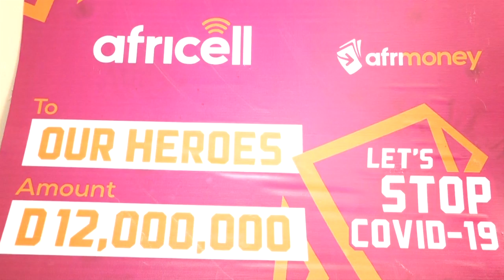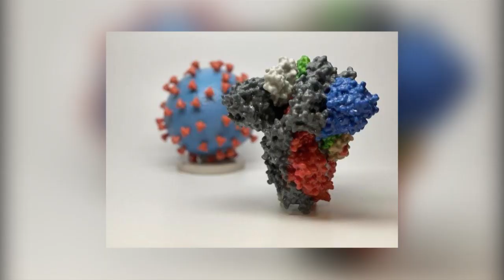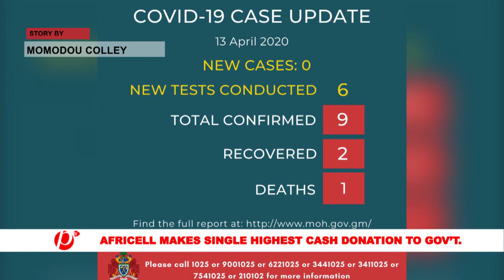MandinkaNews Africell Gambia ltd has given 12 million Dalasis to the government as its contributio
Africell Gambia ltd has given 12 million Dalasis to the government as its contribution in the fight against coronavirus. The money is meant for frontline health workers who each will receive a given amount on a monthly basis for a period of three months.
Momodou Colley has more